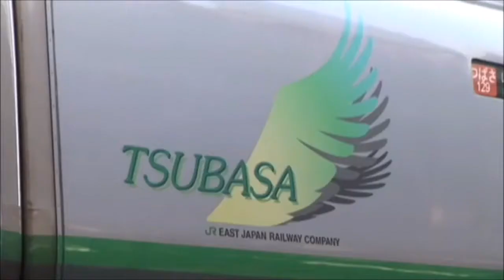のりものスペシャルしんかんせん E3系新幹線 つばさ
のりものスペシャルしんかんせん　E3系新幹線